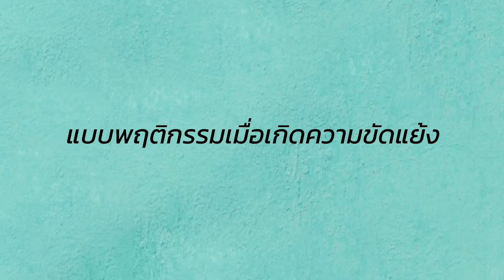หลักสูตรออนไลน์การจัดการความขัดแย้ง (บท 3 วิธีแก้ไขความขัดแย้ง)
ทำงานกับคนที่มีปัญหา คอร์สออนไลน์นี้มีคำตอบ

บท 3 วิธีแก้ไขความขัดแย้ง

วิทยากร : ชญาน์ดนย์ คุปตะวินทุ​
วิทยากรตรี โท จุฬา สายตรงด้านนันทนาการ สอนมาแล้วกว่า 100 องค์กร
โบรชัวร์ประวัติวิทยากร

การจัดการความขัดแย้ง

ในปัจจุบัน การทำงานร่วมกันเป็นสิ่งที่จำเป็นต่อการพาองค์กรไปสู่ความสำเร็จ แต่เมื่อหลายคนมาอยู่รวมกัน อาจเกิดความคิดเห็นหรือวิธีการทำงานที่ไม่ตรงกัน จึงกลายมาเป็นความขัดแย้ง และนำไปสู้การทำงานที่ไม่มีประสิทธิภาพ ในหลักสูตรนี้จะทำให้ให้ผู้เข้ารับการอบรมได้ทราบถึงรูปแบบของความขัดแย้งที่เกิดขึ้นในองค์กรว่า เกิดขึ้นได้อย่างไร เมื่อเกิดแล้วจะส่งผลกระทบอย่างไร พร้อมทั้งวิธีแก้ไขเมื่อเกิดสถานการณ์ความขัดแย้งขึ้น เพื่อทำให้การทำงานและการใช้ชีวิตราบรื่นยิ่งขึ้น